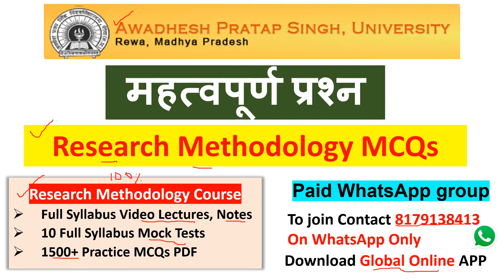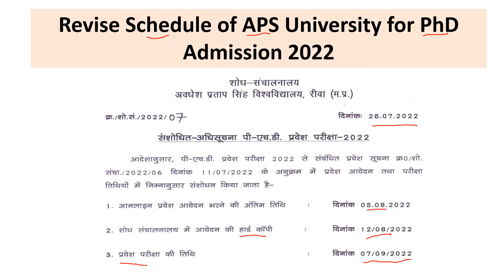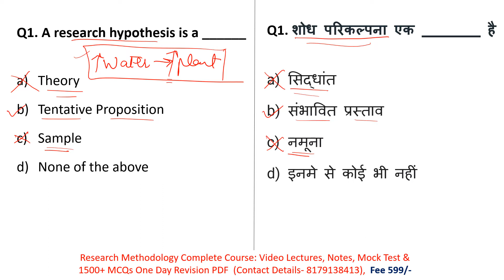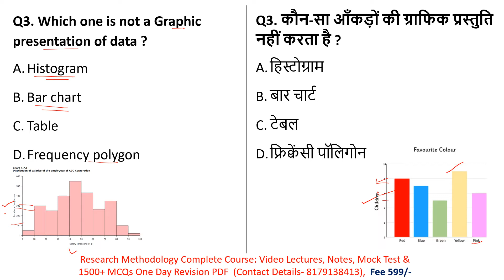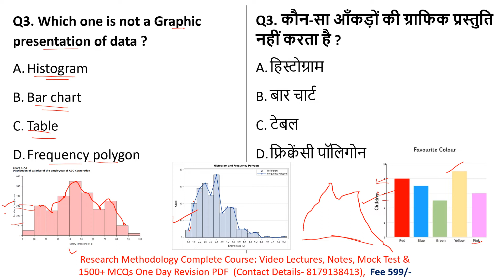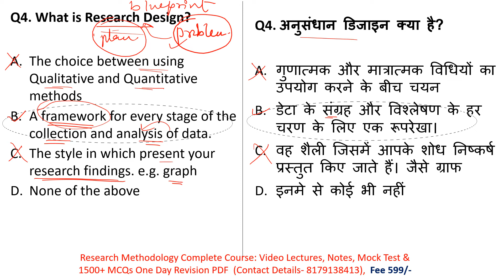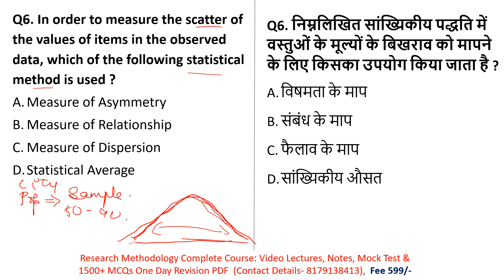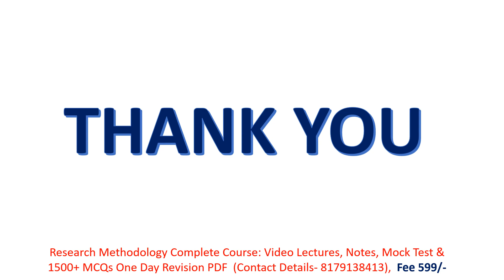Awadhesh Pratap Singh University PhD Admission 2022-23|Research Methodology MCQs |APSU PhD Admission